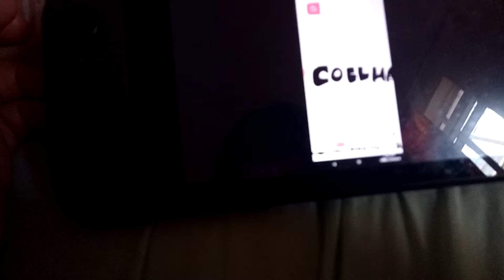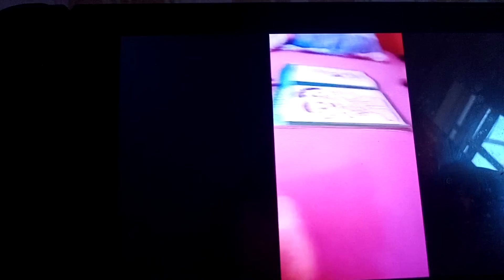esse vídeo é para o